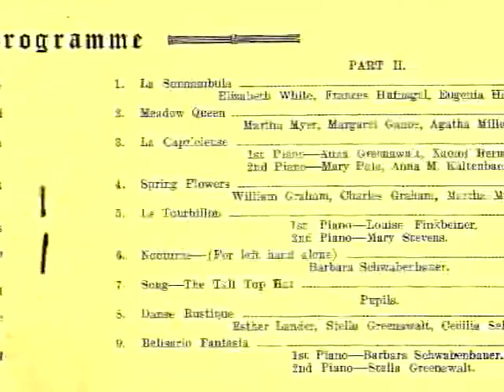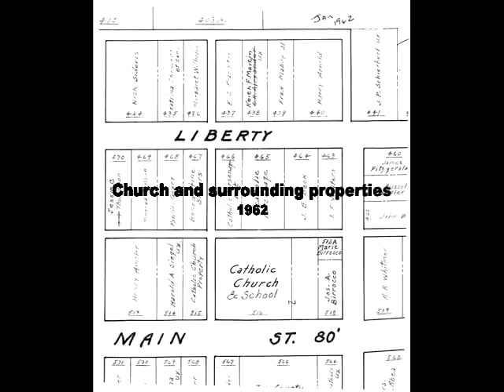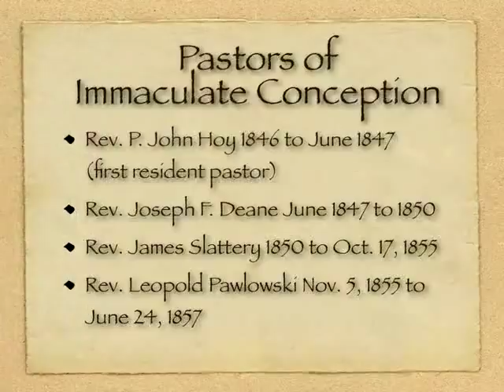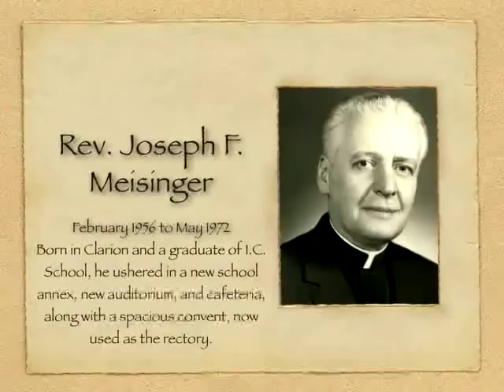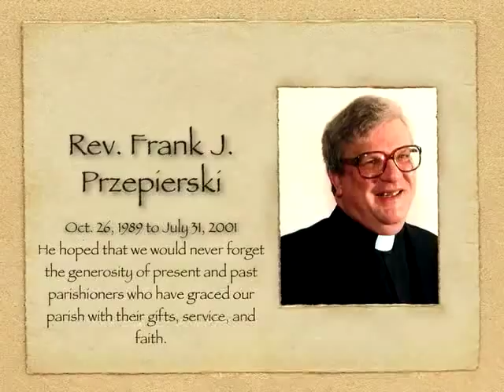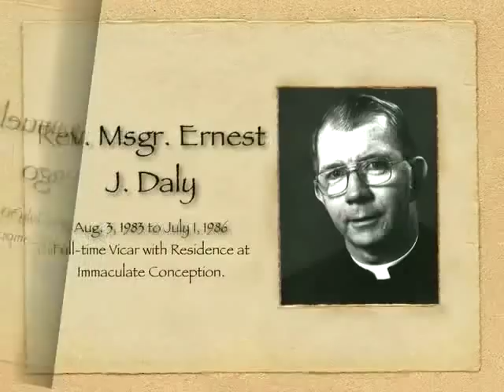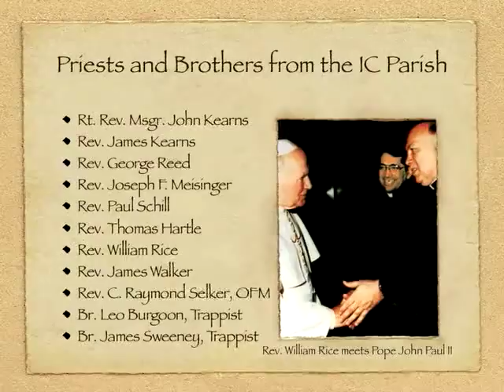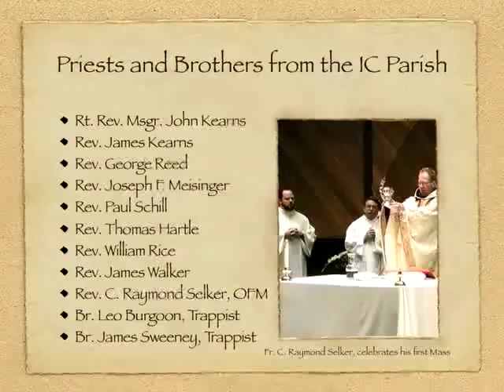Clarion, PA Immaculate Conception Church History Part One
Video was produced in celebration of the 150th anniversary of the founding of the Clarion Church.  Ron Wilshire compiled the video as a companion piece to a parish directory.  Many of the photos were collected by Kevin D. Beichner and Dave Staab.  Kevin is also the author of "A Clarion County Collection: Post Cards & Photographs" that presents many additional photos of Clarion County.